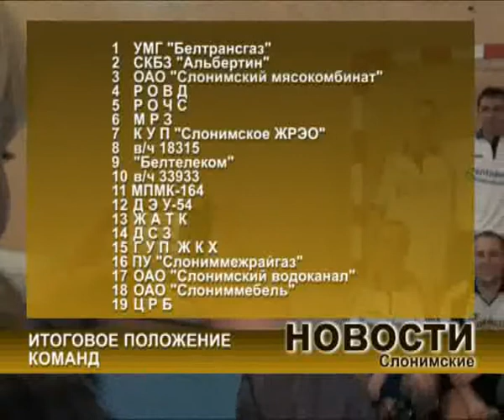Чемпионат города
итоги чемпионата Слонима по мини-футболу среди организаций